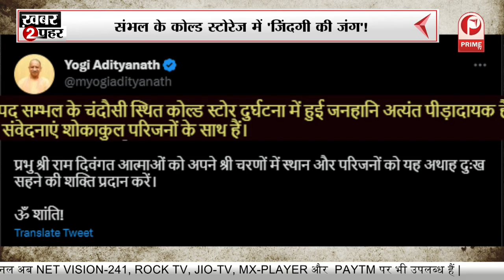हड़ताल पर कर्मचारी... किसकी जिम्मेदारी? || Prime Tv